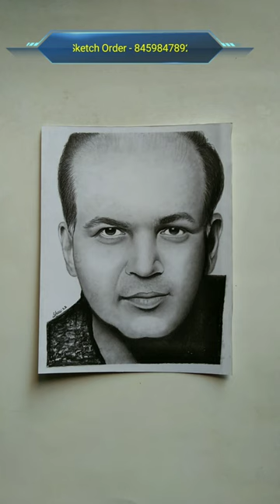Ashutosh Gowariker Sketch & short Biography | आशुतोष गोवारीकर की जीवनी